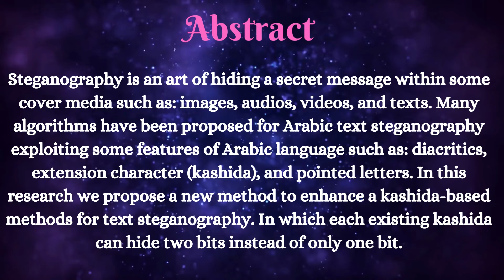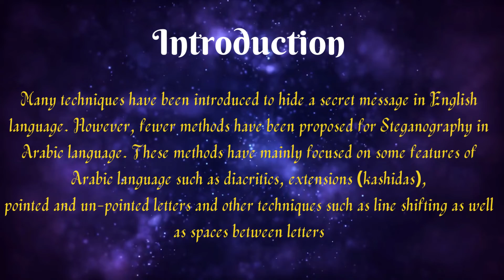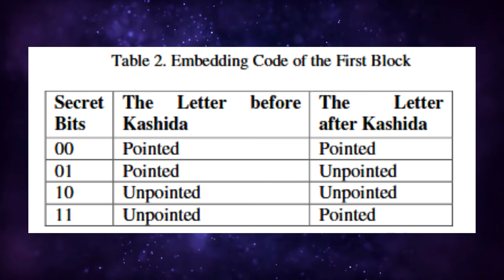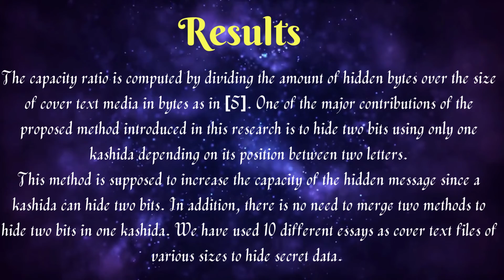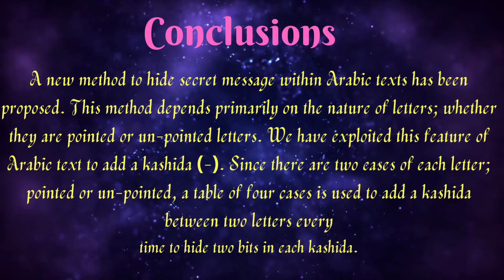A Meliorated Kashida Based Approach for Arabic Text Steganography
Author
Ala'a M. Alhusban and Jehad Q. Odeh Alnihoud

Abstract
Steganography is an art of hiding a secret message within some cover media such as: images, audios, videos, and texts. Many algorithms have been proposed for Arabic text steganography exploiting some features of Arabic language such as: diacritics, extension character (kashida), and pointed letters. In this research we propose a new method to enhance a kashida-based methods for text steganography. In which each existing kashida can hide two bits instead of only one bit. In addition, security measures is increased through embedding the secret bits into the cover text by two different ways since the cover text is divided into two blocks; each one of them is being treated in different way. Moreover, the original kashida in the cover text is ignored by the extractor. A system is designed to achieve the embedding as well as the extracting with high degree of security through authentication operation used in its interface. The proposed approach is tested and compared with the most related kashida-based approaches in terms of capacity and the results are promising. Furthermore, it overcomes the limitations of other approaches, maintain a reasonable increases in the files size, and enhances security measures.

Arabic text, Steganography, Kashida, Pointed characters, Zero-width character.